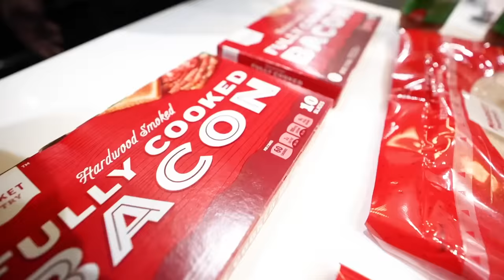DDG vs DuB Who Can Cook The Best Pizza ?!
Instagram - NotQuiteLikeDuB . . .
Twitter : AllDubsNoLs . . .
SnapChat : NotQuiteLikeDuB . . .
Vlog Channel : DuB Family Live . . .